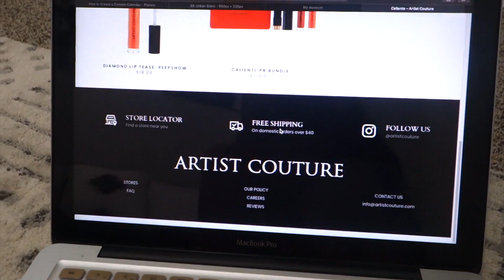VLOG: WEEKEND IN THE WOODS IN ARIZONA!!!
HI GUYS!
I flew to Arizona to celebrate my friend Jen's birthday for the weekend and we went to a cabin in the woods with all her closest friends! It was such a fun time. As I get older, I cherish moments like these with good people.
Xoxo, Jordyn!